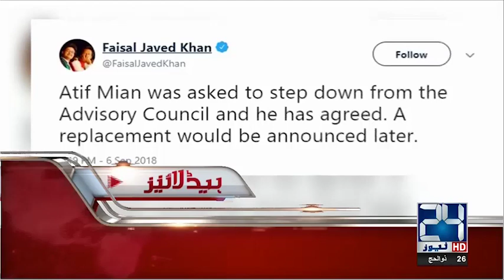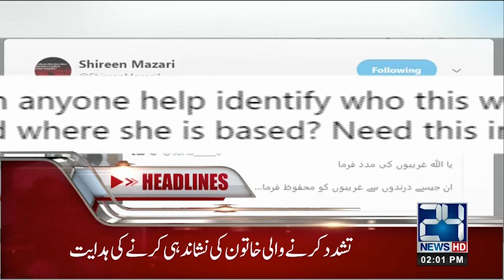News Headlines | 2:00 PM | 7 September 2018 | 24 News HD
24 News HD is one of the leading news channels of Pakistan bringing you the latest current affairs from Pakistan and around the world.